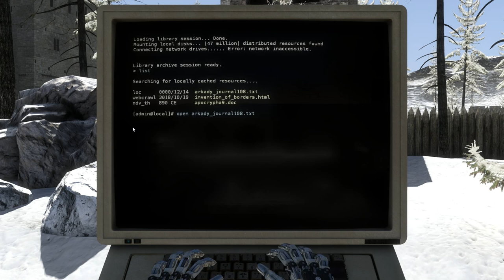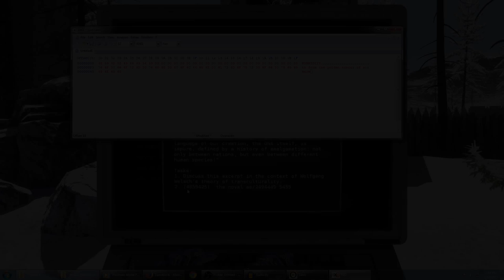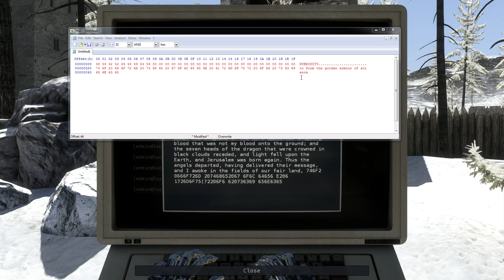The Talos Principle (Ep. 41)